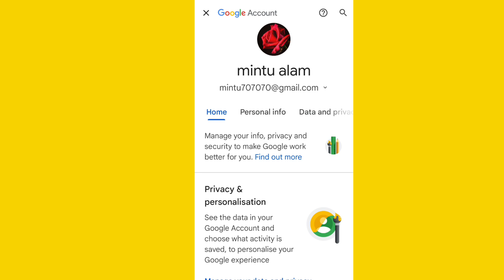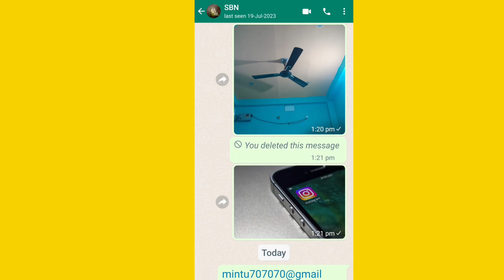Gmail iD Ko WhatsApp par kaise Bheje | How To Send gmail iD in WhatsApp